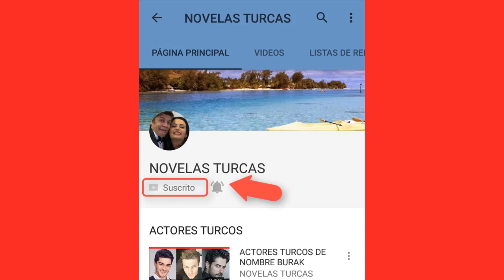KEREM EN PROBLEMAS!! - KIYMET LO HIZO DE NUEVO!! - ELIF 5TA TEMP.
KEREM ES ACUSADO DE CONTRABANDO!!
KIYMET Y MAHIR SE SALEN CON LA SUYA!